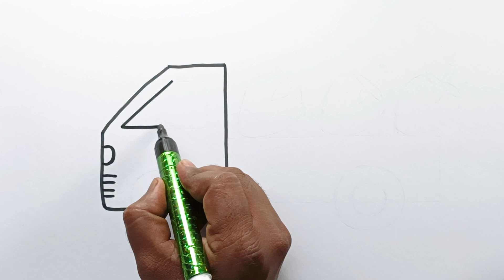strawberry truck drawing, Painting and Coloring For Kids & toddlers | How to Draw-Dear Kids Art